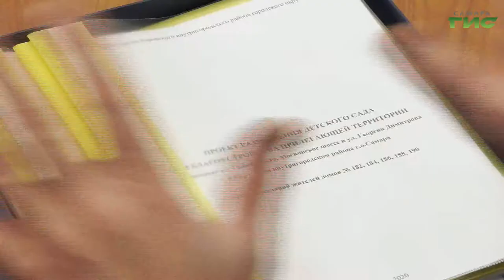В Кировском районе Самары построят новый детский сад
В Кировском районе Самары построят новый детский сад. Инициативу жителей о строительстве поддержал губернатор Дмитрий Азаров. Представители микрорайона обратились напрямую к главе региона, пообещав взять на себя все организационные вопросы. Тем более, что большинство жителей окрестных кварталов планы по строительству дошкольного учреждения поддерживают. Олег Зверев продолжит тему.